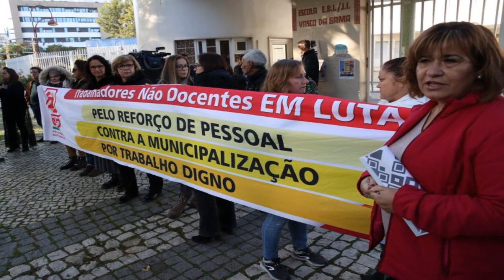Lutas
Este vídeo é dedicado a todos os que lutam por melhores condições de vida.."Quem sabe faz a hora . não espera acontecer."